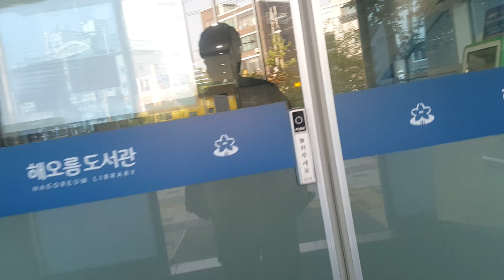2023년 5월 11일